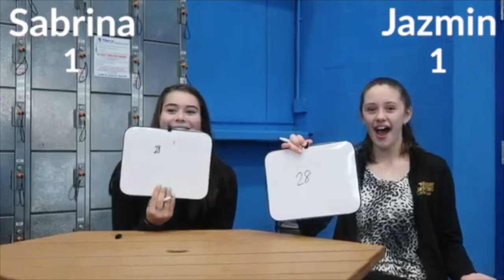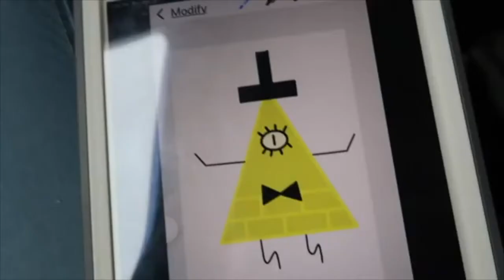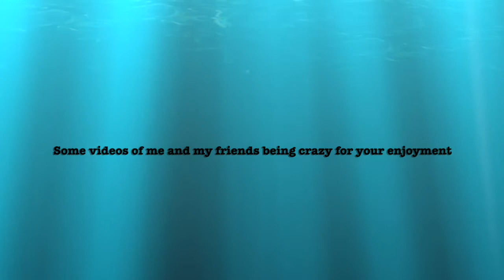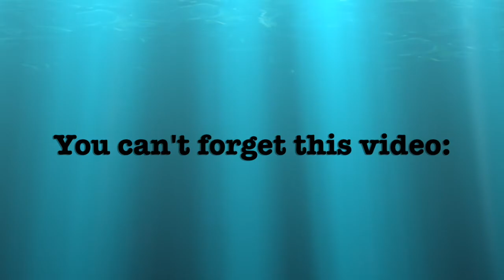Looking Back On 2019!!!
Today I put together a couple of the videos that I made in 2019!!! Enjoy!!!

Sparkle Skater
OB , FL.32173
USA